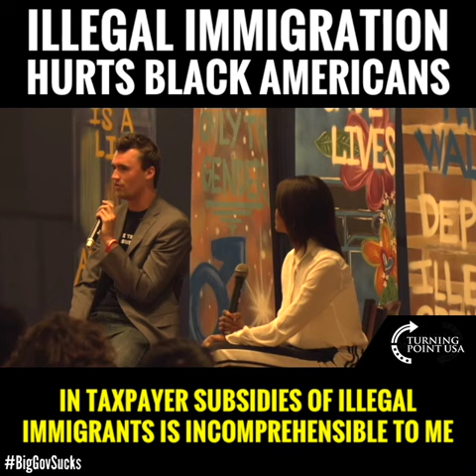Illegal Immigration HURTS Black Americans!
Candace Owens & Charlie Kirk Are Exactly Right! The Black Community Is Hurt The Most By America's OPEN Borders!